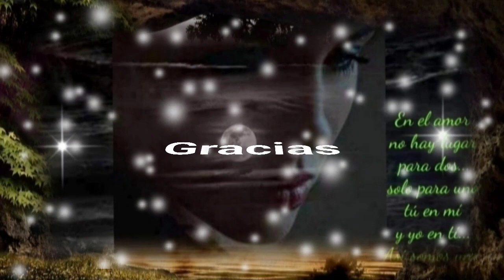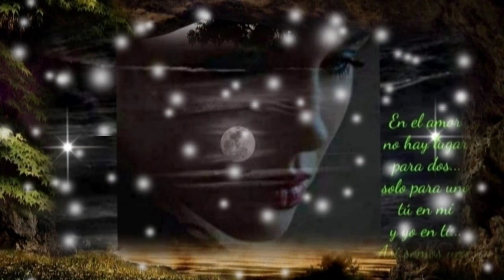DÓNDE ESTÁS TUS RECUERDOS QUEMAN MI PENSAMIENTO CÓMO TE EXTRAÑO - LOS YONIC'S (serge djbcmx)